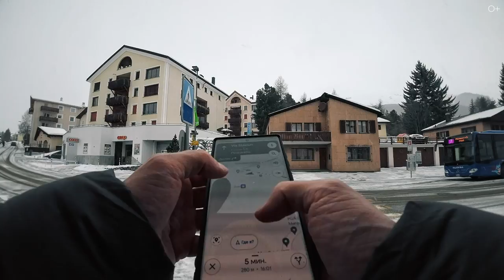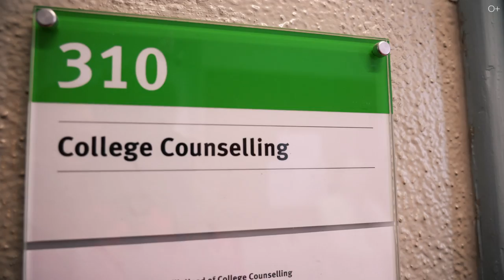Швейцарская школа Lyceum Alpinum Zuoz. Мир высококлассного образования в горном ландшафте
В этом видео вы узнаете всё об этой замечательной школе, расположенной в живописном горном ландшафте. О высококлассных программах образования, которые фокусируются на развитии индивидуальных способностей студентов и помогают им реализовать свой потенциал. Вы также узнаете о разнообразных возможностях для досуга, которые предлагает школа, включая широкий спектр спортивных и культурных мероприятий.
Одним словом, жизнь студентов в Lyceum Alpinum Zuoz - это незабываемые впечатления и возможности личностного роста. Не пропустите возможность погрузиться в увлекательную атмосферу швейцарского образования и присоединяйтесь к просмотру нашего выпуска:

00:00 Анонс
01:10 Прогулки по Цюриху
02:21 Локации швейцарской школы
03:46 Образовательная программа
04:42 Здание наук
05:45 Студенческий досуг
06:52 Швейцарская горная деревня
07:17 Обзор отеля
08:18 Офис консультирования
10:12 Школьная стена славы
11:30 Центр здоровья
12:16 Атмосфера школьного театра
13:30 Условия проживания студентов
16:34 Кабинет искусств
17:30 Клуб английской поэзии

Смотри мои предыдущие видео об учёбе за границей на канале:

INSTITUT AUF DEM ROSENBERG. Почувствуй себя студентом школы-интерната в Швейцарии
ENGLISH PATH - школа изучения английского в Дубае. Учёба и жизнь иностранных студентов
ТОП 6 ЛУЧШИХ ВУЗОВ КАНАДЫ
ТОП 5 фактов об учёбе в Италии. Система образования в стране “вечных” студентов
ТОП 5 фактов об учёбе в Норвегии. Система образования в стране с самым счастливым населением
ТОП 5 фактов об образовании в Германии. Как бесплатно попасть в вузы Германии?
10 фильмов и сериалов благодаря которым ты выучишь английский
Как работает программа клиринг в университетах Великобритании?
Какую страну выбрать для учёбы? Ответы на вопросы
Куда пойти учиться на IT и Компьютерные науки в Великобритании? Ответы на вопросы
Почему колледжи в Канаде так популярны: Mohawk College. Высшее образование в Канаде